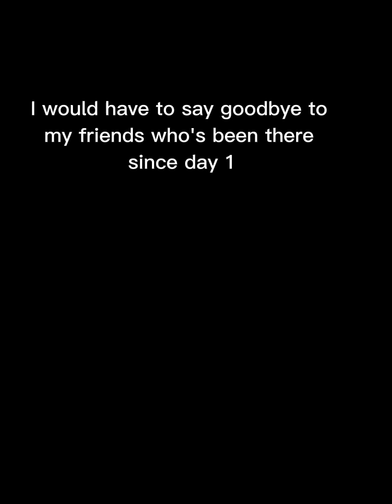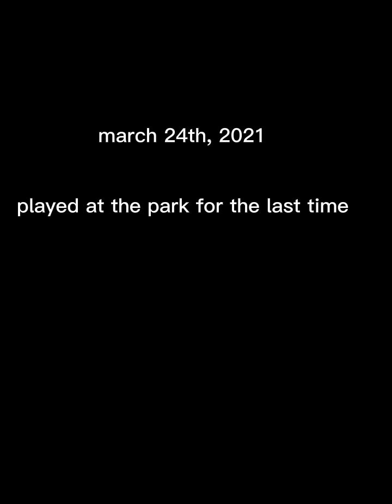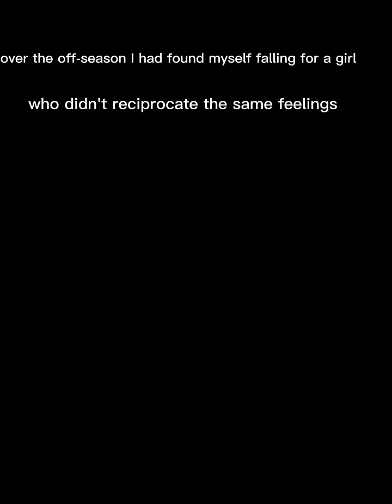the journey🏀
lil recap for y'all who weren't here😂 we on like episode 100 season 6🤣
fr tho this one for you Grandma, I love you dearly and I wish you could see me now although you'd probably flip because of how skinny I am😆

fly high 🕊️

love the journey tho, that's life